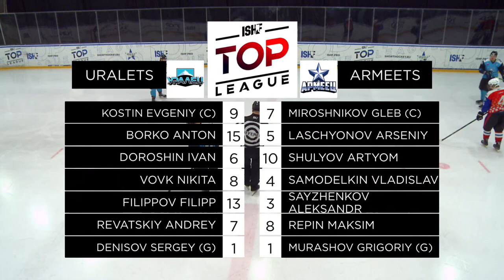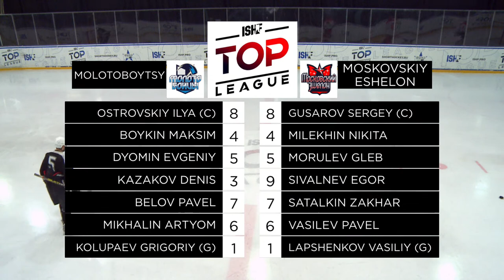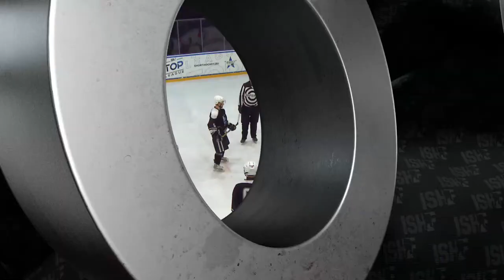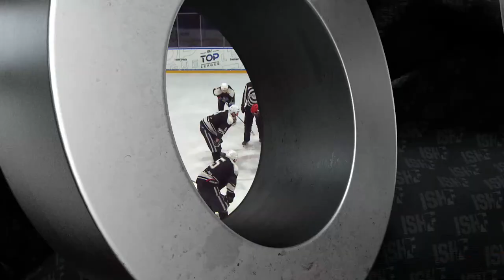ISHF TOP LEAGUE DAY 34